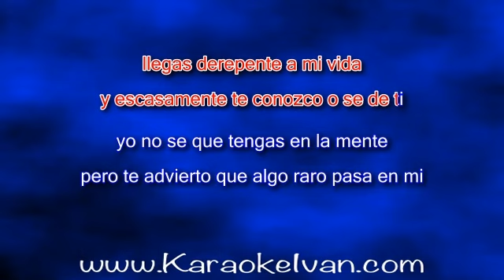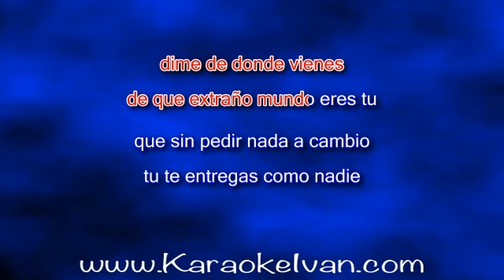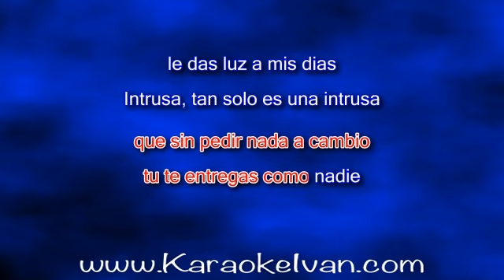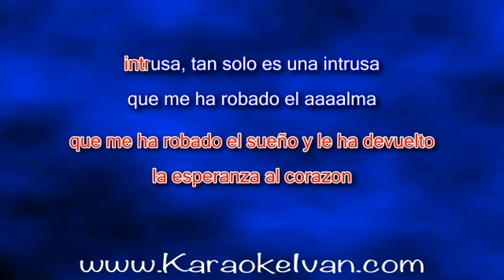Emmanuel - Intrusa KARAOKE